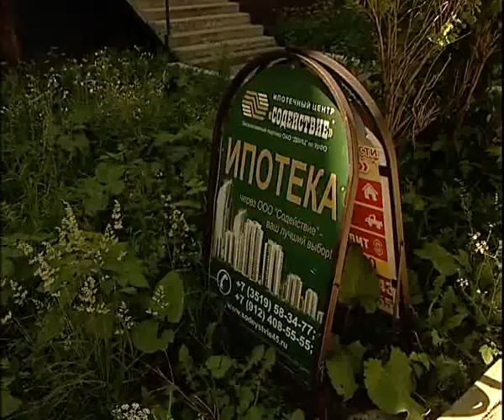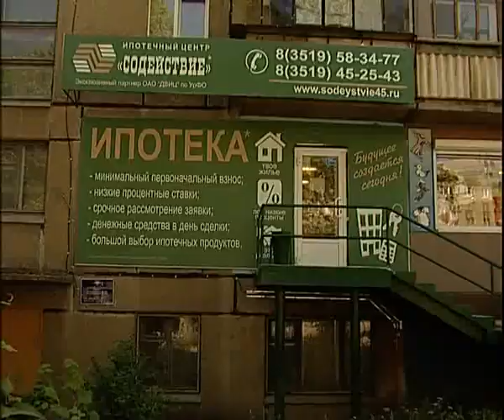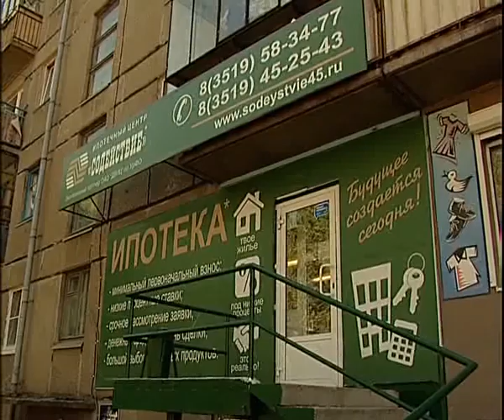Ecodom 74 6 15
Алексей Челейкин - 80кв м дом за 1400000 руб от Экодома 74 6-15, Alexey Cheleykin - cheapest house by Ecodom 74 6-15